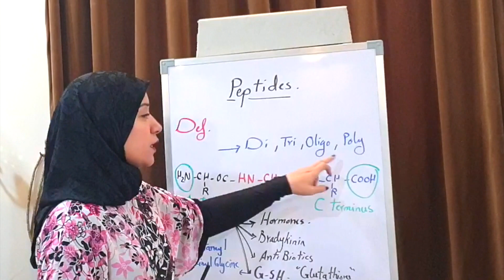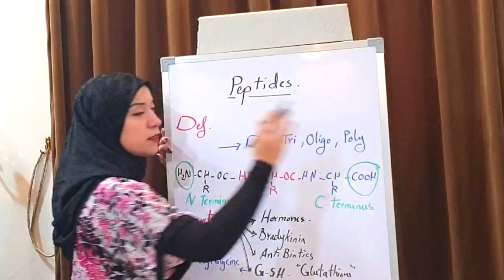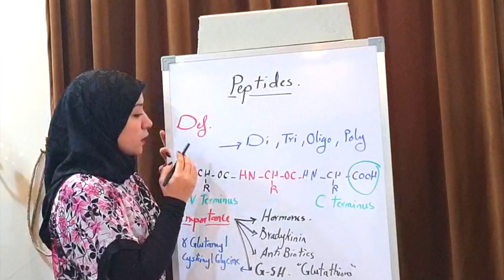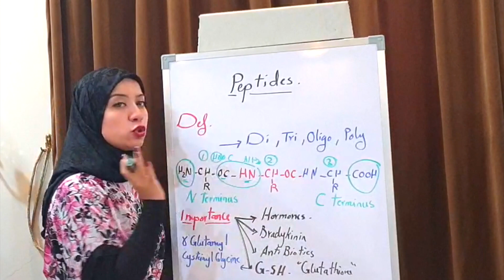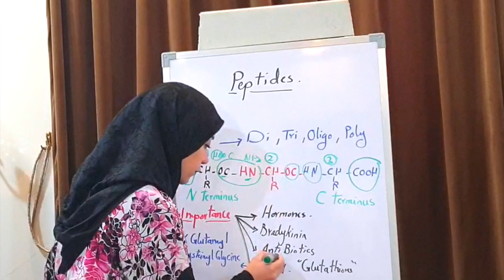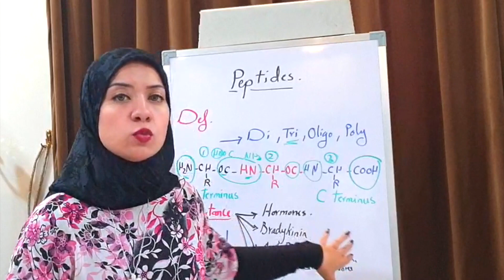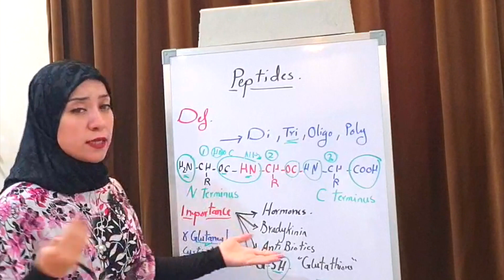(Protein Chemistry Session 4)Peptides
Definition of Peptides
types of peptides
Biologically Active Peptides
Glutathione